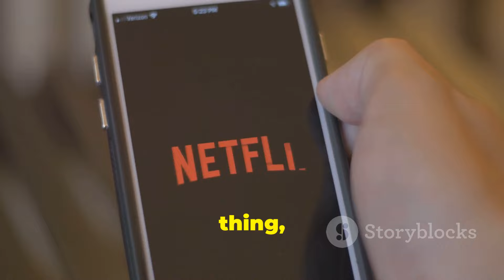The Chosen Season 4: Mid-Season Drama Unfolds!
Stream all seasons of The Chosen in the OFFICIAL app.

Don’t miss their app exclusives – the Aftershow, Bible Roundtables, and behind-the-scene extras.

Stream on your phone, tablet, or cast to your TV.

Available for Roku, Apple TV, Amazon Fire TV, Google TV, iOS, and Android. Search “The Chosen” wherever you download apps or channels for your streaming player or device.

Already have the app? Make sure you have the latest version. Update your app today.